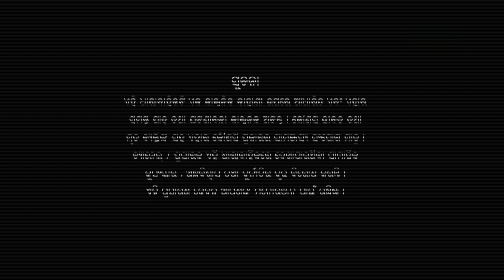Ranee - Ep 606 22nd May 2017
Ranee: Story of a docile and shy girl who wants to get the love of her husband but has to compete with her mother-in-law. The mother is an over-possessive mother who loves her son too much and considers him the keeper of her life. The tale tracks the obstacles that the mother throws in the way of the girl to stop her from getting close to her only loving son.